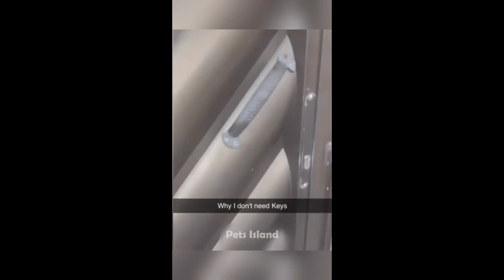Roliga djurvideor 2023 😂 - Djur Aldrig Misslyckas Med Att Få Oss Att Skratta - Super Rolig Djur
Jag slår vad om att du inte kan titta på hela den här videon utan att skratta! Djur är bara bäst, och roligaste! Titta även våra andra videor!